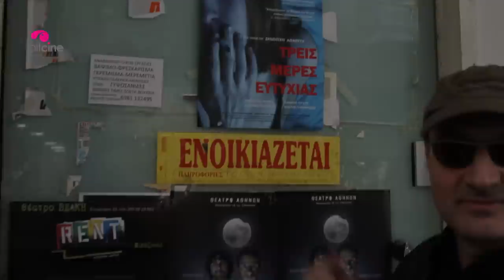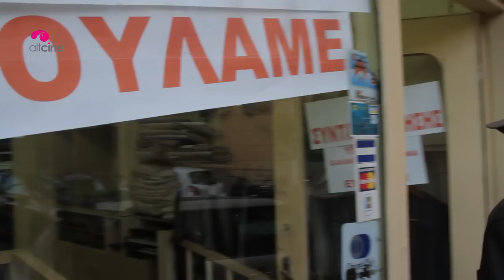Dimitri Athanitis Interview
Επ'ευκαιρία της προβολής στους κινηματογράφους της ταινίας  "Τρεις Μέρες Ευτυχίας", ο σκηνοθέτης Δημήτρης Αθανίτης μιλά στο altcine για τις ταινίες του, για τη ζωή και τα όνειρά του.